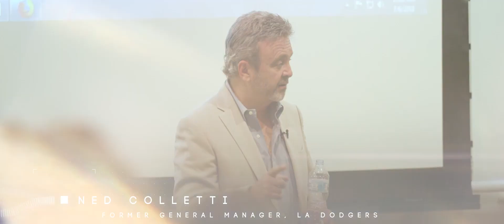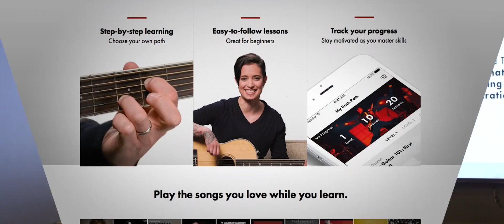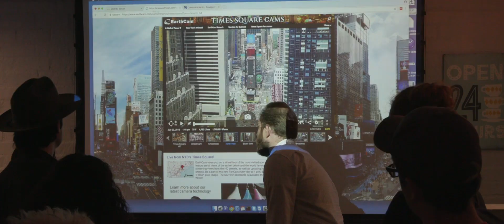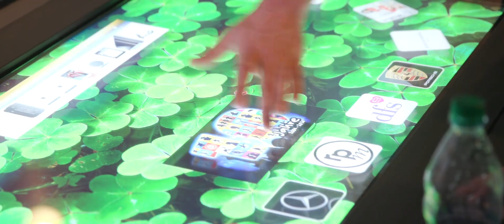UCLA Anderson Media, Entertainment and Sports Summer Institute 2019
The UCLA Anderson Center for Management of Enterprise in Media, Entertainment & Sports (MEMES) is a leading center for education, thought leadership and industry access.

Our six-week Media, Entertainment and Sports Summer Institute is designed to give undergraduates and recent college graduates the practical skills and business framework to pursue careers in the industry.

2019 PROGRAM DATES: JUNE 24 – AUGUST 2